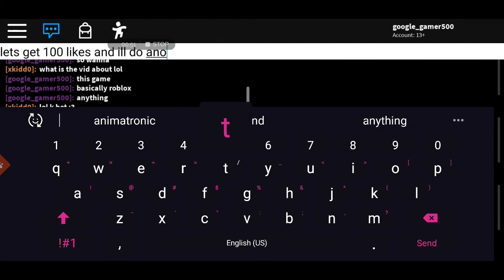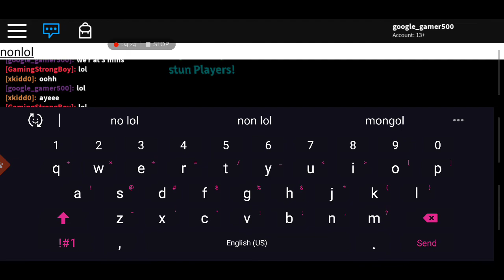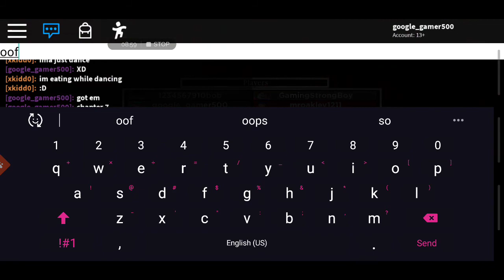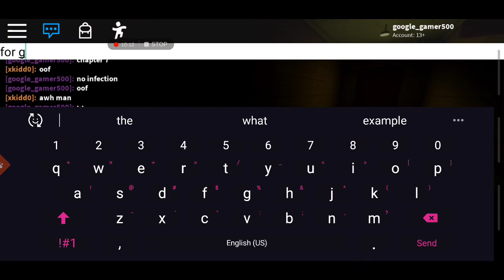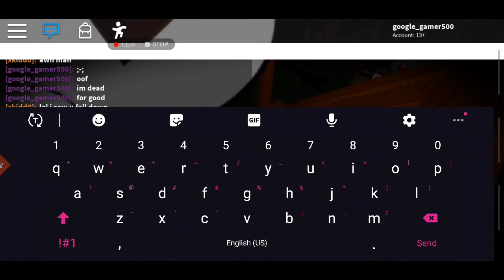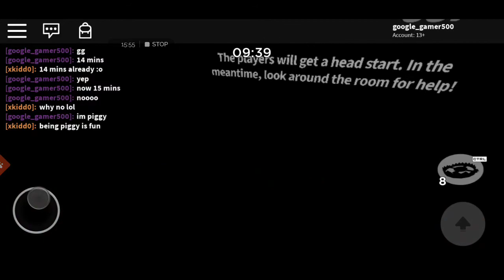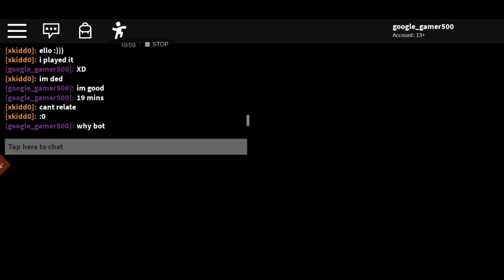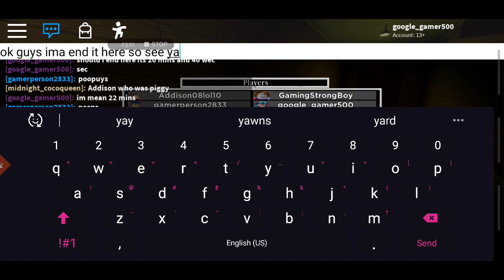Piggy part 1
My friend kidd